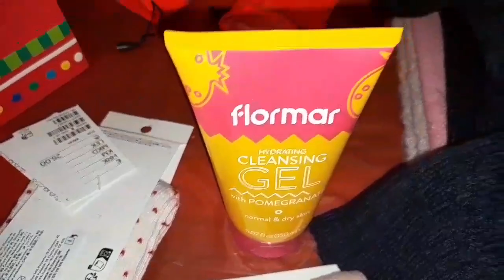BIRTHDAY 🎂 GIFTS 🎁 FROM MY CHILDREN 🧒💙 👦❤👧💕😇💃